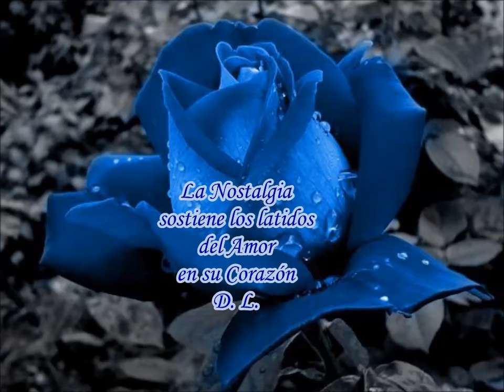**My Way** ByungJu Lee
La Nostalgia
sostiene los latidos
del Amor
en su Corazón.
D.L